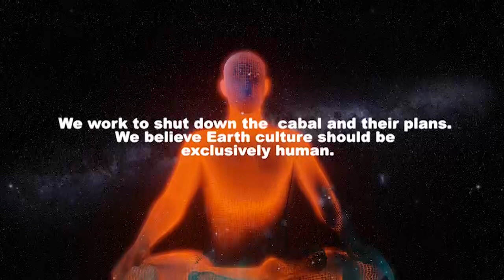Who owns the world, now the Reptilians are gone?